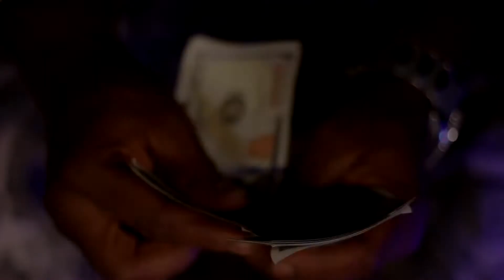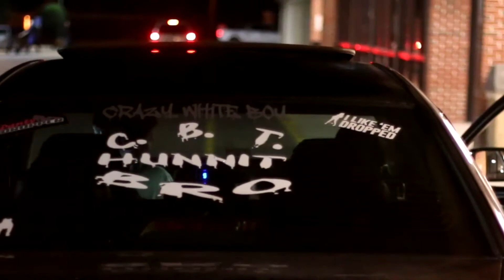(OFFICIAL VIDEO)"PEDIGREE" - CBT HUNNIT PROD BY CHUKI BEATS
Off his second mixtape release Juiced Up the Ep Now available for download on datpiff.com/ Cbt Hunnit.